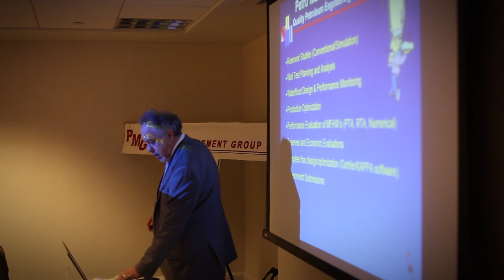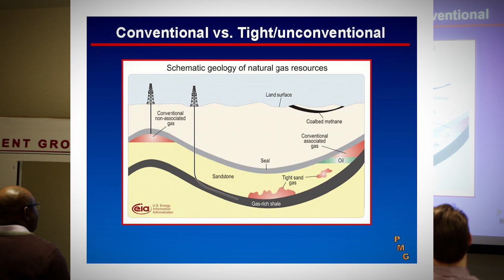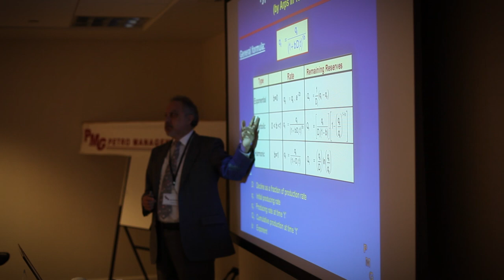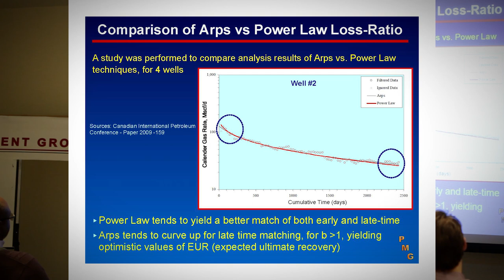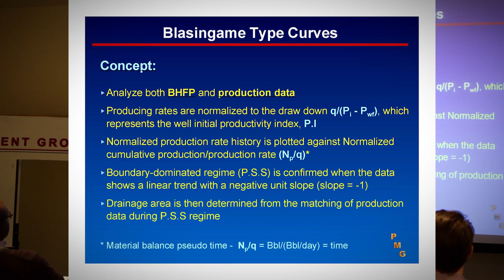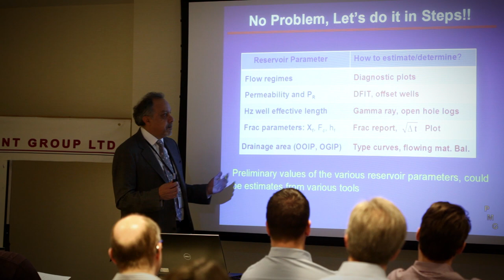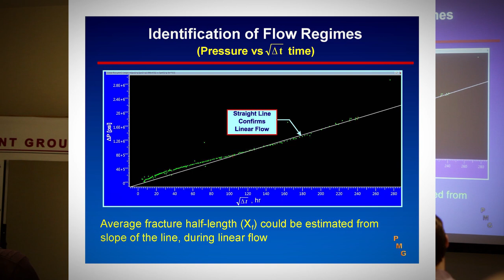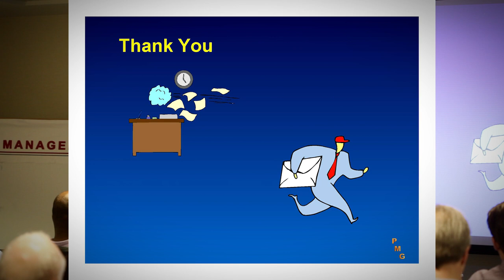Challenges of Reserves Estimate (tight and unconventional reservoirs)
By: Saad Ibrahim, P.Eng.
Calgary, Canada
2015

1. Reservoir Studies (Conventional/Simulation)
2. Well Test Planning and Analysis
3. Waterflood Design & Performance Monitoring
4. Production Optimization
5. Performance Evaluation of MFHW’s (PTA, RTA, Numerical)
6. Reserves and Economic Evaluations
7. Complete frac design/optimization (Gohfer/KAPPA software)
8. Government Submissions
9. Customized Training
10. Expert Witness

Saad Ibrahim, P.Eng.